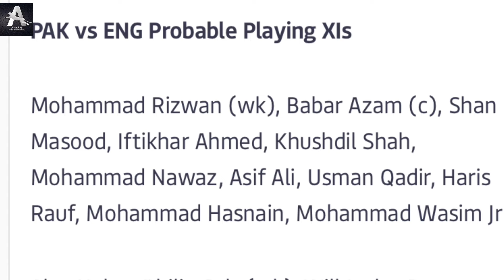PAK VS ENG 6TH T20 MATCH CONFIRM PLAYING 11 AND PREDICTION VIDEO | Dream11 Prediction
pak vs eng match prediction,
pak vs eng dream11 prediction today match,
pakistan vs england match prediction,
pak vs eng t20 dream11 prediction,
eng vs pak dream11 prediction today,
eng vs pak dream11,today match prediction,
eng vs pak,
pak vs eng dream11 team prediction,
pak vs eng dream11 prediction today,
match prediction,